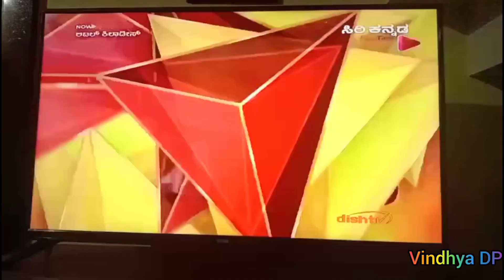Little Kilaadies | 3 rd Day| Siri Kannada channel| Nishchitha.D.M & Vindhya DP